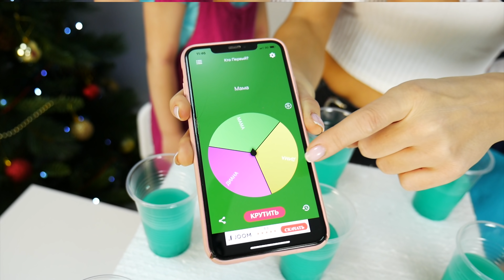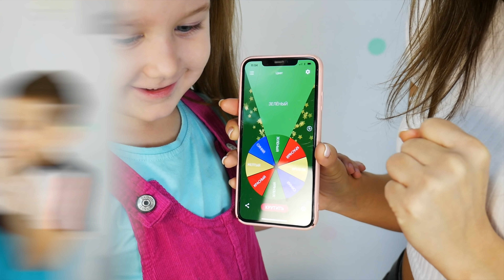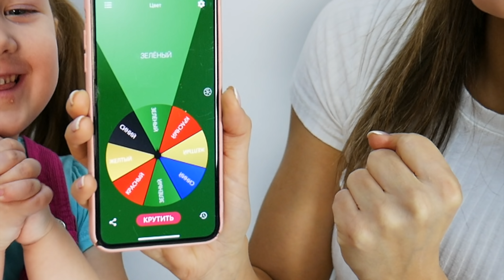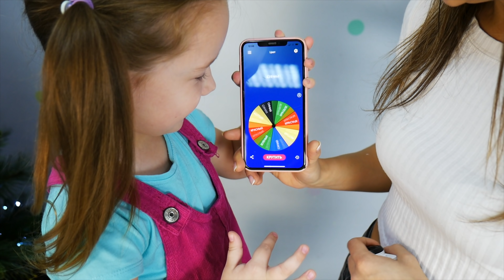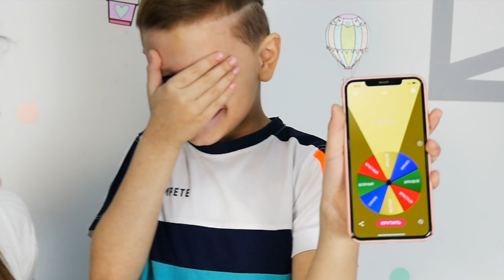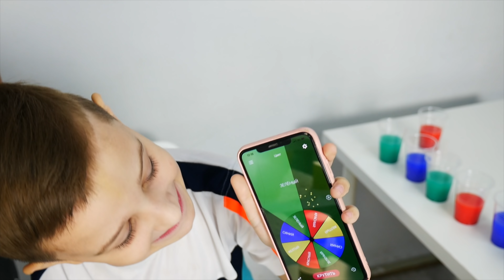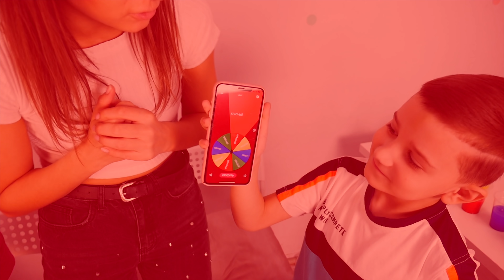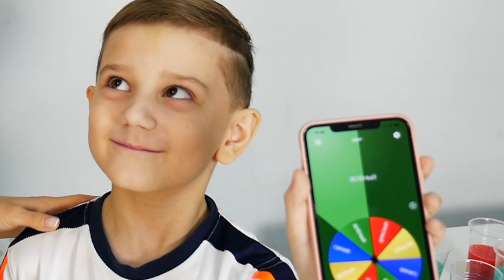ПРОЙДИ ДЖЕНГУ ИЗ СТАКАНОВ, ЧТОБЫ ВЫЖИТЬ !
В этом видео мы будем играть в ДЖЕНГУ со СТАКАНАМИ !!! А В КОНЦЕ Проигравший должен выполнить НАКАЗАНИЕ !!!
СМОТРИ ДО КОНЦА